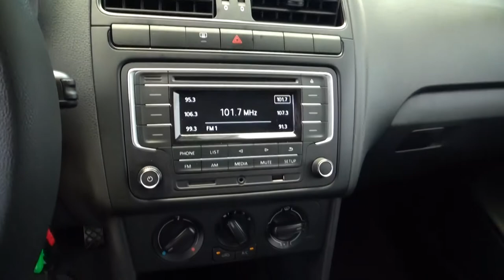Chevrolet / Beat / 2020 - 2199